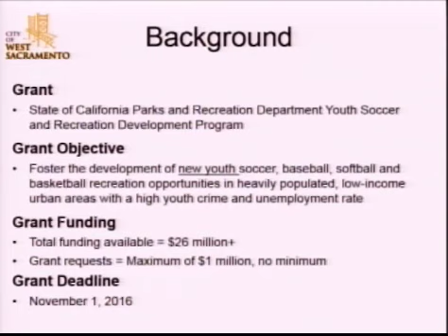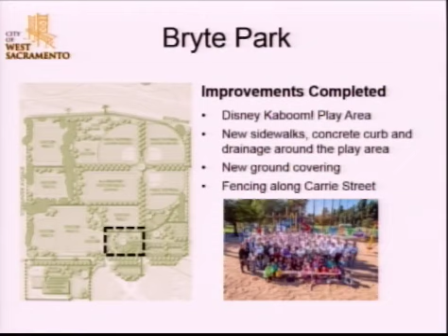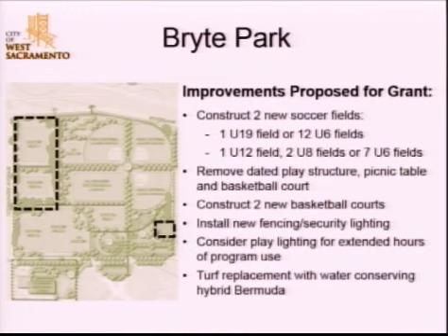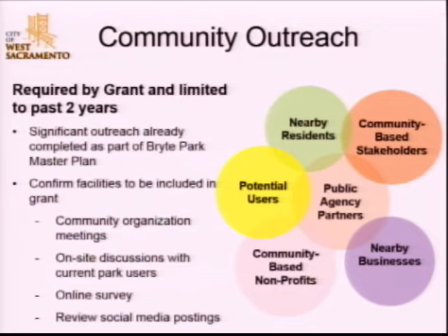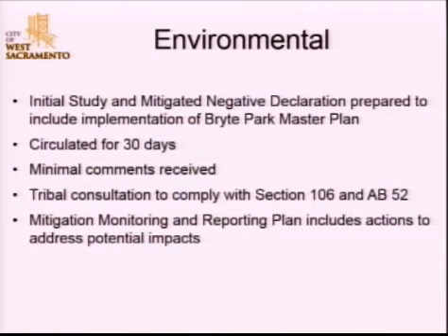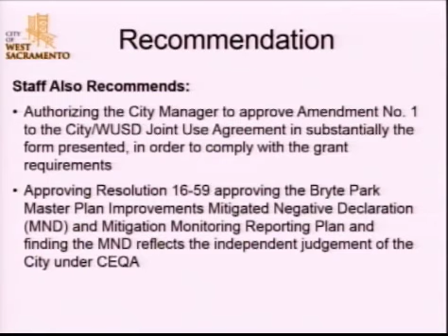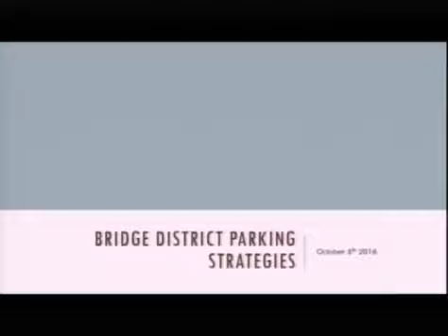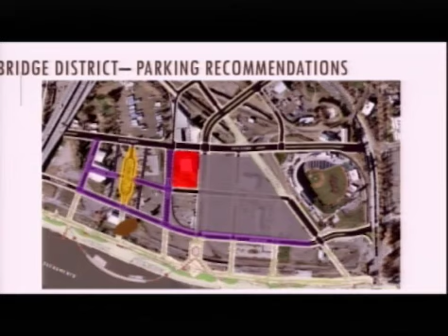City Council 10/5/2016